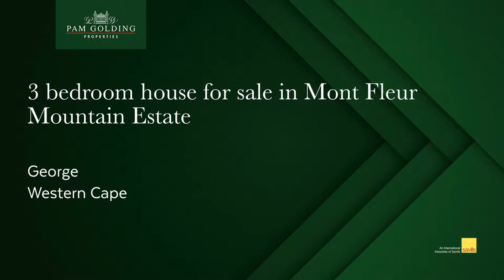3 bedroom house for sale in Mont Fleur Mountain Estate| Pam Golding Properties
This lifestyle estate developed within the country atmosphere and tranquillity of George is situated against the picturesque hillside of the Outeniqua Mountains.

It has exceptional finishers throughout the house with lovely open plan living areas and an indoor braai area with sliding doors that lead out onto wooden deck. Well-designed open plan kitchen with separate scullery and plenty of cupboards.

Close to all amenities and airport.